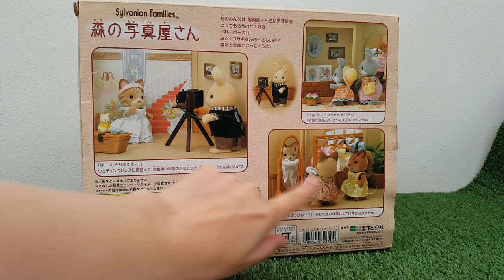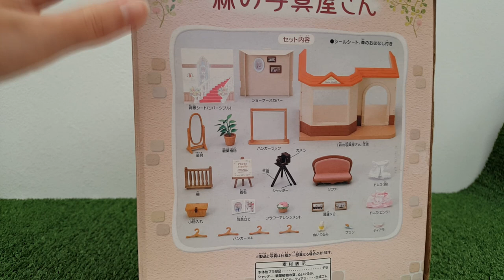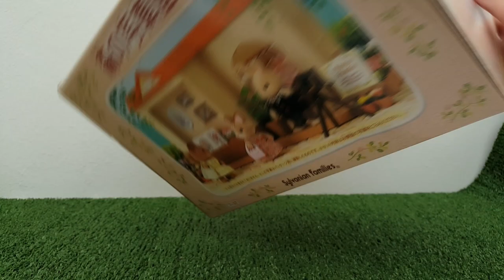Let's Unbox the Japanese Exclusive Sylvanian Families Photo Studio!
Today I'm unboxing another of my wishlist sets, the Sylvanian Families Photo Studio which was a Japanese Exclusive release!